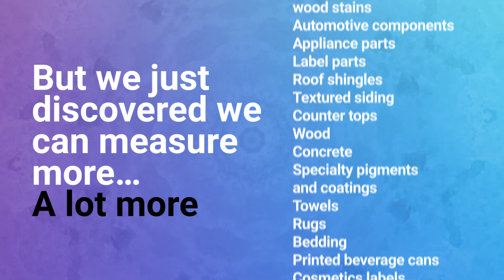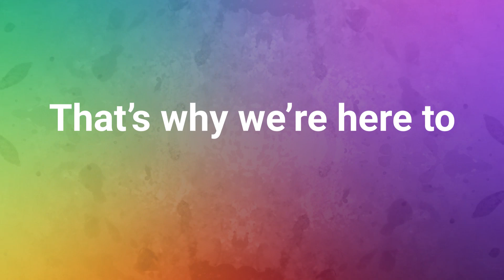Datacolor Instruments Can Measure Anything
Datacolor is in the business of color. Our tools can accurately measure a variety of materials from many industries including those from apparel, textile, cosmetics, industrial paint, architectural paint, plastics and more.

When you work with our experts to implement a color quality control program, the result is faster production, higher quality products, reduced costs, less waste, and increased revenue.

But Datacolor doesn’t stop there. We’re here for you and ready to help when you have questions or your equipment needs service.

See the Datacolor difference. Talk to our team today.